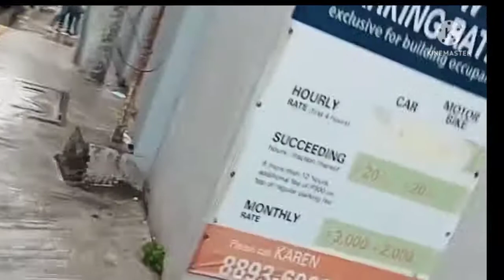visited to pioneer GOING to ShangriLa edsa PARKLEA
full support Po mga ka channel ka Suki ka work ka guard ka driver ka bosing ka abroad at sa lahat na sumusuporta Kay Alarma ph tv... God bless Po.